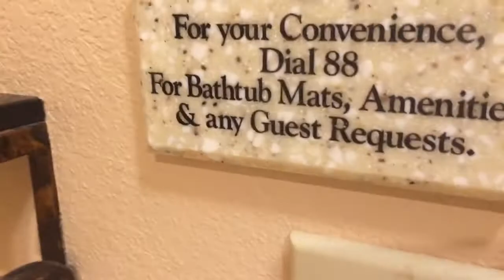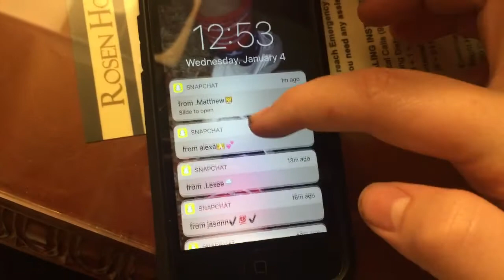Road Trip to Orlando!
Take a trip with me and Mel Bell to Orlando!!